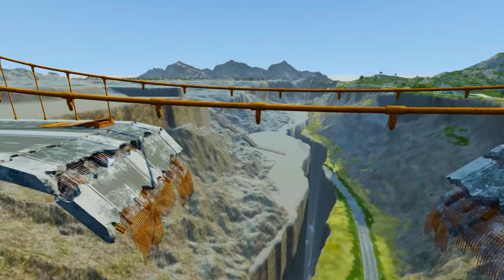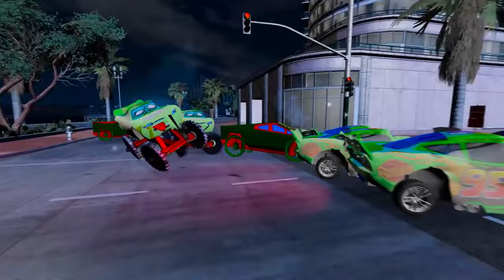Sweet Jazz Music in Cozy Coffee Shop Ambience ☕ Relaxing Jazz Instrumental Music to Working,Studying